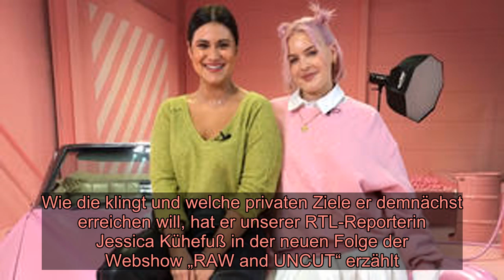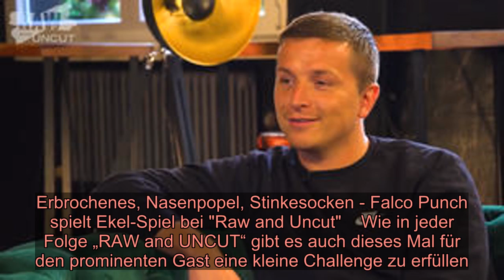TikTok-Star Falco Punch über Freundin Sara: "Heiratsantrag wird spontan passieren"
TikTok-Star Falco Punch über Freundin Sara: "Heiratsantrag wird spontan passieren"  Falco ist Deutschlands erfolgreichster TikToker    Wer sich auf der Social Media-Plattform TikTok herumtreibt, kommt nicht an ihm vorbei. 9 Millionen Menschen folgen Falco Punch aus Schleswig Holstein dort mittlerweile. Zu unserem Dreh in Hamburg erscheint der 24-Jährige aber zu Fuß und bringt sogar noch Frühstück mit. Es dauert keine zwei Minuten bis ihn die ersten weiblichen Fans erkennen und ein Foto mit ihm wollen. Für seine Freundin Sara nicht immer so einfach: „Damit muss man sich arrangieren. Wenn sie eifersüchtig ist, sagt sie es auch.“ Falco macht mittlerweile nicht mehr nur TikToks, sondern auch seine eigene Mucke. Wie die klingt und welche privaten Ziele er demnächst erreichen will, hat er unserer RTL-Reporterin Jessica Kühefuß in der neuen Folge der Webshow „RAW and UNCUT“ erzählt.  Hausbau, Hochzeit, Kinderkriegen - Seine Zukunft mit Freundin Sara   Schon seit drei Jahren sind Falco und Freundin Sara ein Paar. Sara studiert, während Falco sein Geld als Video-Creator, DJ und Musiker verdient. Ursprünglich ist er übrigens gelernter Tischler. Eine weitere Ausbildung als Mediengestalter hat er hingeschmissen: „Das Problem war die Zeit. Dadurch dass das mit TikTok so boomt, ich so viel damit zu tun habe. Will ich nicht in 3 Jahren sagen, was wäre wenn ich mich da mehr reingehangen hätte.“  Kennengelernt haben die beiden sich über Freunde auf einer Party. Und Falco denkt langsam schon über die nächsten Schritte der gemeinsamen Zukunft nach. So bald wie möglich möchte er mit Sara zusammenziehen. „Ab Oktober wollen wir nach einer Wohnung suchen. Vielleicht auch in Hamburg“, verrät er unserer Reporterin Jessica Kühefuß. Hausbau, Hochzeit, Kinder. Jaaa, allzu lange will der 24-Jährige damit nicht mehr warten. Was für einen Heiratsantrag er plant und wie es mit der Familienplanung genau aussieht, hat Falco in der aktuellen Folge „RAW and UNCUT“ verraten.   Erbrochenes, Nasenpopel, Stinkesocken - Falco Punch spielt Ekel-Spiel bei "Raw and Uncut"    Wie in jeder Folge „RAW and UNCUT“ gibt es auch dieses Mal für den prominenten Gast eine kleine Challenge zu erfüllen. Gemeinsam mit Jessica Kühefuß und RTL-Moderatorin Steffi Brungs spielt Falco das Spiel „Ich hab’ noch nie“. Zur Strafe werden eklige Jelly-Beans mit Geschmacksrichtungen wie Erbrochenes, Nasenpopel oder Stinkesocken hervorgekramt. Wer am Ende am meisten essen muss und welche pikanten Geheimnisse Falco verrät, seht ihr im zweiten Teil der Folge „RAW and UNCUT“ – am 09.08. hier auf RTL.de.   „RAW and UNCUT“- Promis ohne Filter    Jeden Sonntag legen sich in „RAW and UNCUT“ die Moderatorinnen Steffi Brungs (VIP-Expertin von "Gu